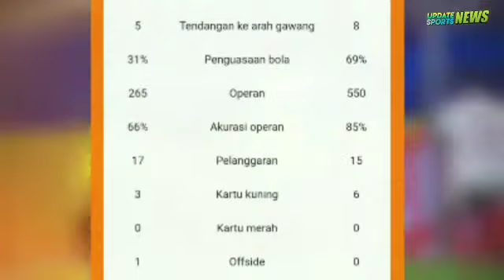KARMA‼️Lihat Pembalasan Erling Haaland Kepada Kiper Sevilla Yang Sombong